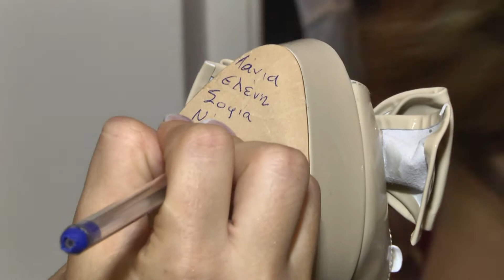01. Nafplio - Next Day Wedding Shooting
Next Day Wedding Shooting